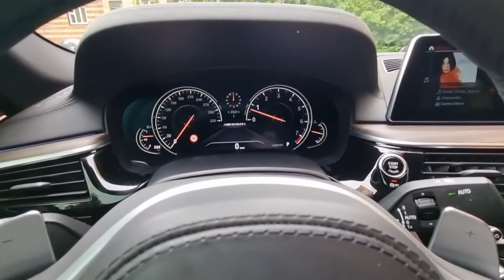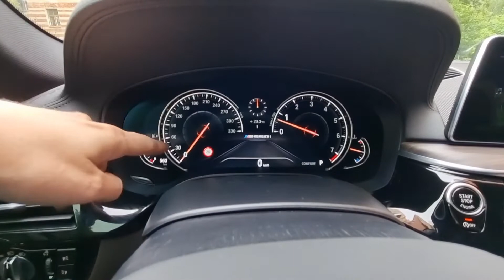Краткий обзор установки SLI эмулятора на BMW G30